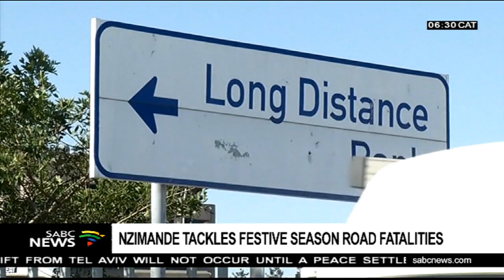SABCNews Headlines @06H30 | 15 Dec 2018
* Transport Minister Blade Nzimande launched the road safety awareness and education campaign at Park Station in Johannesburg.
* Eskom CEO Phakamani Hadebe says he's optimistic that President Cyril Ramaphosa's appointment of a task team to assess the power utility's operational, structure and financial viability will appease rating agencies and help to get Eskom out of junk status.